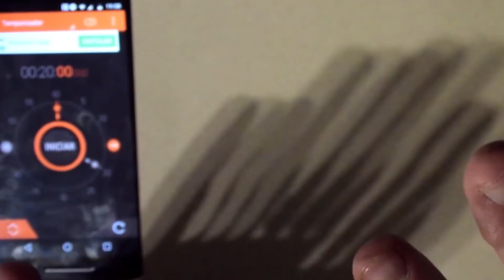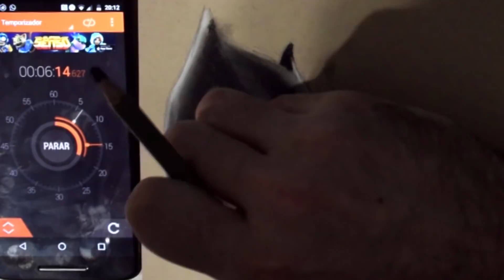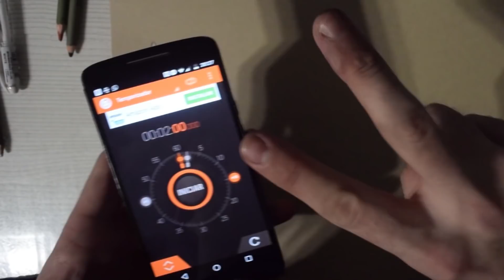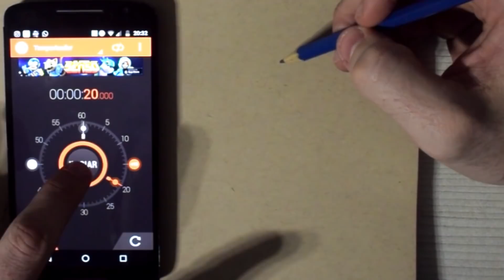EL RETO DE LA VELOCIDAD | 20min | 2min | 20seg | SPEED CHALLENGE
Este video es un Speed challenge o reto de la velocidad. Os muestro como dibujo a batman de justice league a toda velocidad. La pueba trata de dibujar en 20 min, 2min y 20seg! Deseadme suerte en este reto de dibujo!

si te gusta dibjar y quieres aprender a como dibujar bien paso a paso... este es tu canal!:)

Apoya el canal con un like y tu suscripcion! Pronto se vendran mas dibujos de anime y muchas mas cosas! Aprende a dibujar conmigo! :D